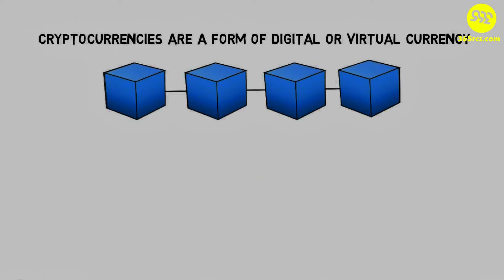𝐒𝐞𝐣𝐚𝐫𝐚𝐡 𝐁𝐥𝐨𝐜𝐤𝐜𝐡𝐚𝐢𝐧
Teknologi Blockchain ini dikatakan dikeluarkan di atas kertas putih (whitepaper) oleh seseorang individu atau satu kumpulan individu (masih tidak diketahui identiti) yang menggunakan nama Satoshi Nakamoto dengan idea untuk berkongsi dan menyebarkan maklumat tanpa boleh ditiru atau diubah, pada masa yang sama dijamin privasinya. Boleh disimpulkan bahawa teknologi Blockchain merangka sebuah legasi sistem yang mempunyai ciri-ciri seperti berikut :

Boleh dikawal dan diselia oleh semua orang di dalam jaringan tersebut
Tidak akan gagal walaupun sekali (melainkan internet musnah, sangat mustahil)
Telus dan berintegriti
Tidak akan dan tidak boleh korup
Daripada ciri-ciri di atas, Blockchain dikenali sebagai “decentralized system” dan “open ledger system”.

Daripada idea tersebut lahirlah Bitcoin yang telah menjadi kepercayaan nombor satu dunia sebagai emas digital masa kini.

Blockchain berfungsi sebagai pengkalan data (database) terbuka yang mana semua dan setiap maklumat dikongsi dan melalui setiap rantai penyertaan yang dipanggil “node”. Inilah yang dipanggil “decentralized system”. Tiada central server, tiada pemilik sistem dan tiada pengawal sistem.

Maka segala maklumat atau data dapat dilihat dan disemak oleh mereka yang berada dalam rantaian tersebut. Tiada kerahsiaan di dalam perjalanan sistem Blockchain. Inilah yang digelar “open ledger system’.

Tidak seperti sistem berpusat (centralized system) seperti bank. Duit yang kita simpan di dalamnya, adakah benar-benar telus dan selamat? Adakah ia tidak dicuri atau digunakan di tempat lain? Inilah kelemahan sistem berpusat, “ledger” juga boleh diisi dan diubah oleh entiti yang menjaganya tanpa pengetahuan kita. Sistem itu dikawal mereka, sudah pasti mudah untuk ia dimanipulasikan.